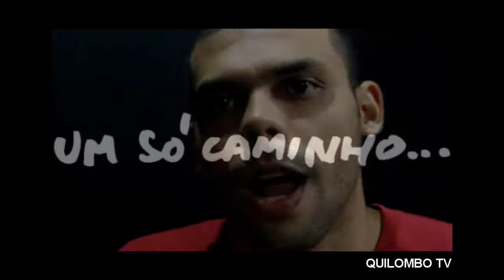Quilombo Hip Hop / #17 - MC Marechal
Arquivo Quilombo Hip Hop - Julho de 2010.

A Quilombo Tv 17 é com o Mc Marechal. Marechal no momento esta em Londres, participando do Festival Brazil 2010, com a responsabilidade e a honra, de ser o único representante do Rap naciona,l convidado a se apresentar no mesmo palco onde nomes como, Tom Zé, Gilberto Gil, Maria ,Bethânia e Os Mutantes também farão seus shows. O Mc fala um pouco sobre Freestyle, novos projetos e produção, é só assisitir.
Um só...